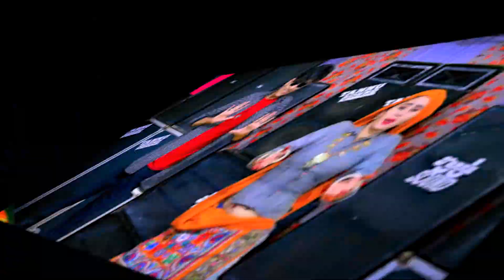नापो लेर बिगाडी मेरी धरवे की ड्रेस || Napo Ler Bigadi Mere Dharve Ki Dress || Bhupendra Khatana 2023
Welcome to Dil Heart Music YouTube Channel

► Song :- Napo Ler Bigadi Mere Dharve Ki Dress

► Singer :- Bhupendra Khatana

► Lyrics :-

► Presents :- Sk Entertainment

► Company Owner :- Naresh Dayma Bhopar

manish mastana ke rasiya
manish mastana ke gane
singer manish mastana
manish mastana new song
manish mastana